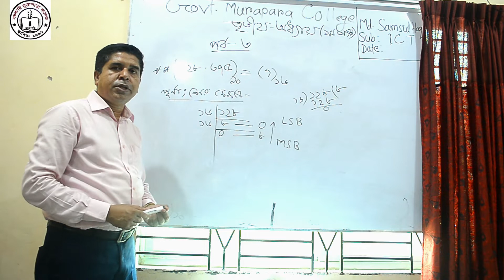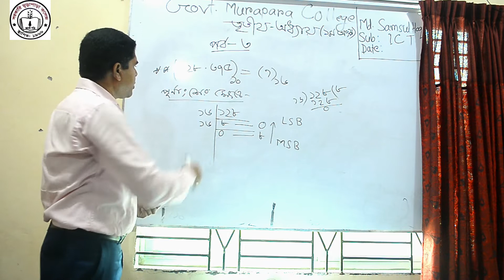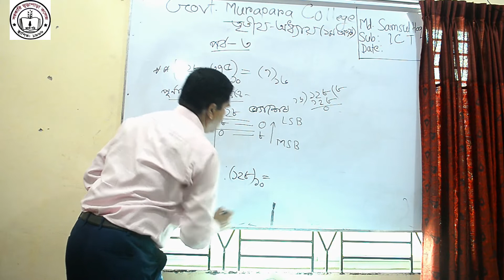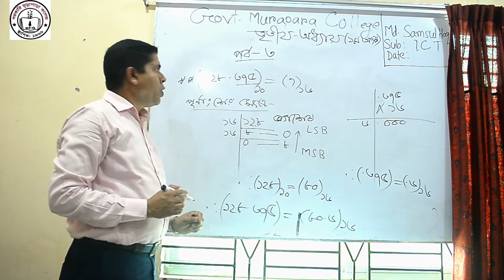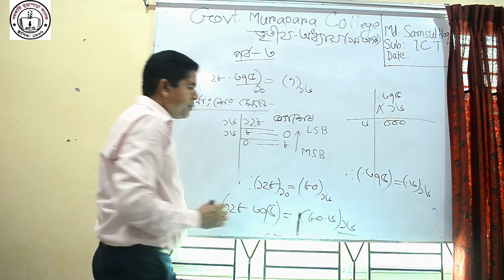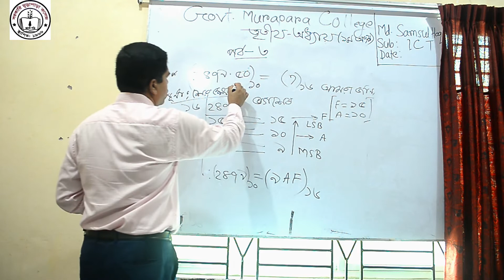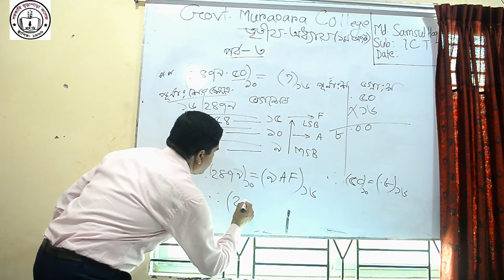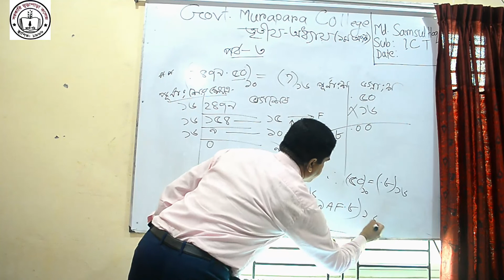HSC ICT for Class-XI & XII, Chapter-3, Part-1, Decimal to Hexadecimal Numbering System ( Conversion)